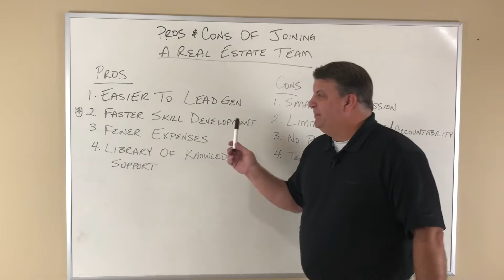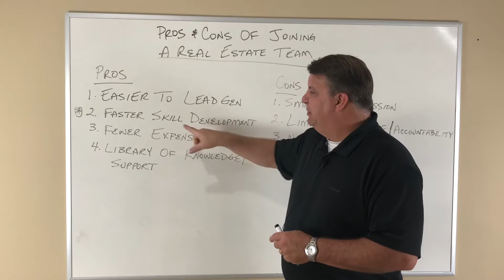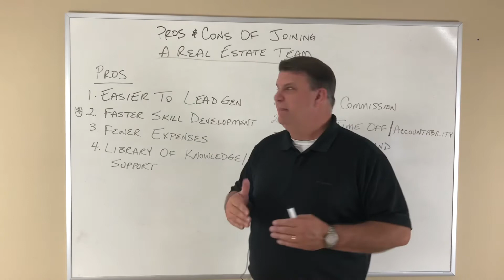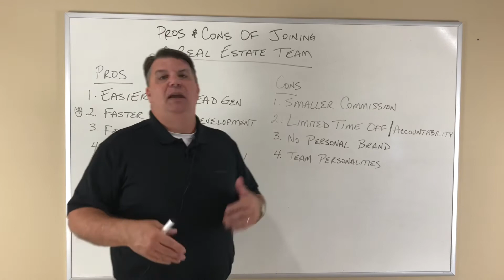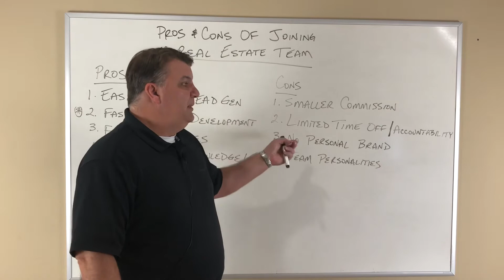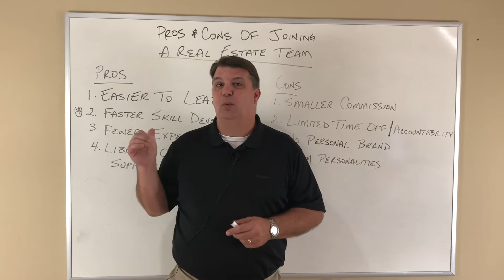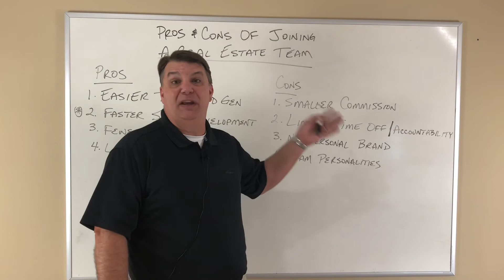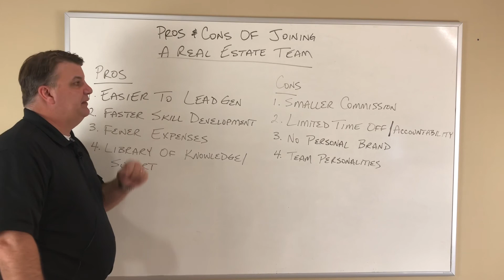Pros And Cons Of Joining A Real Estate Team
This video reviews the pros and cons of joining a real estate agent team. We review the commissions, accountability, support and leads provided by the team.